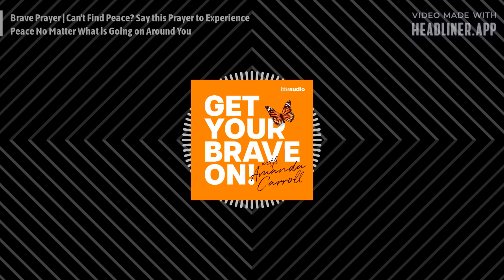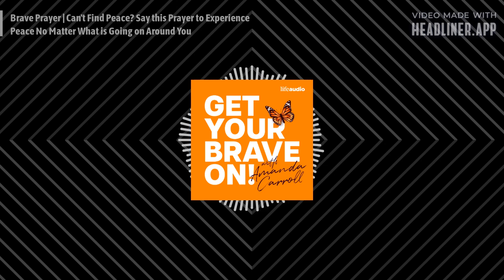Get Your Brave On with Amanda Carroll - Brave Prayer | Can't Find Peace? Say this Prayer to...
Can't find peace? Say THIS prayer to find peace no matter what is going on around you. God says he gives us peace, but it's up to us to open it up!

Say this prayer with me! It will guide you through a process to exchange all that stuff you are worrying about for God's peace that surpasses all understanding.

The prayer is based on this scripture: "Then you will experience God’s peace, which exceeds anything we can understand. His peace will guard your hearts and minds as you live in Christ Jesus." -Philippians 4:7

I would LOVE to know what you think of the Get Your Brave On podcast!

Rate Review and Follow on Apple Podcast

10/20/2022
Phenomenal!!
Thank you for your authentic and thoughtful episode with Blessing Offor. I truly enjoyed listening to such a genuine conversation of insightful and inspiring words of wisdom. May we always navigate through the plot twists in life with belief and trust that there will be brighter days ahead.

If that sounds like you, please consider rating and reviewing my show! This helps me support more people — just like you — life a strong and courageous life and build back better after any plot twist they face. Click here, scroll to the bottom, tap to rate with five stars, and select “Write a Review.” Then be sure to let me know what you loved most about the episode!

Get UNLIMITED ACCESS to Brave Prayers, Brave Meditations, and Brave Devotionals anytime you want about any topic you need! Join the BRAVE BABE Exclusive Access Membership! Get daily prayers, devotions, and meditations to help you